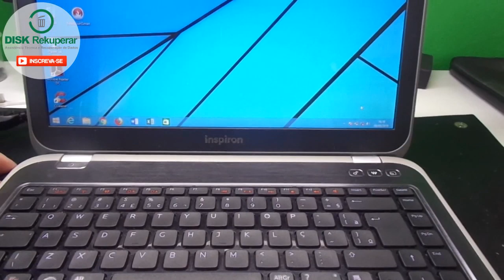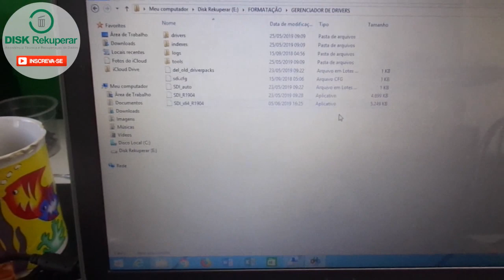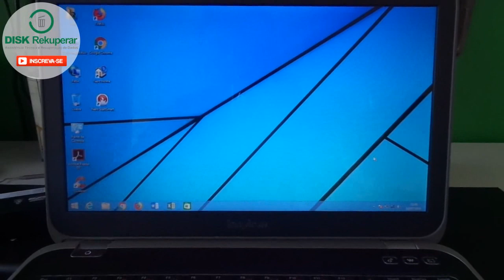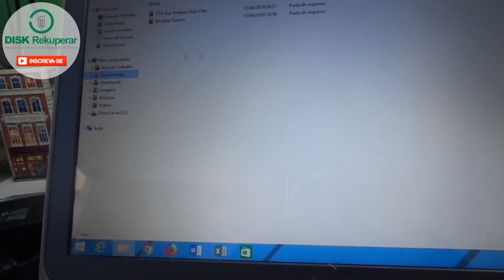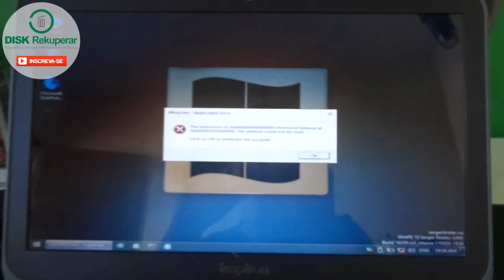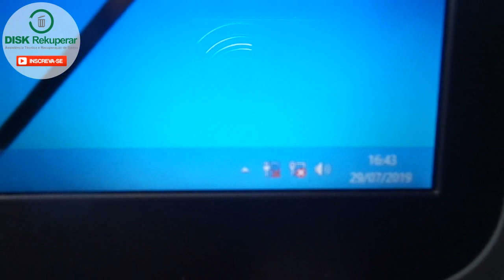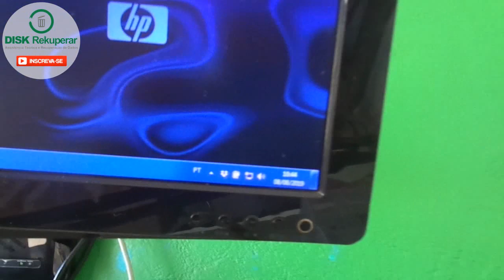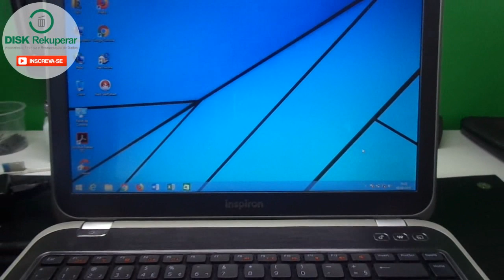Bateria não detectada. Não era bateria, bios, sistema, fonte e nem ci de charge.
Análise e tentativa de reparo do notebook dell que não detecta a bateria.

ADQUIRA SEU CABO CHICOTE PARA FONTE ASSIMÉTRICA DE BANCADA PARA REPARO DE NOTEBOOKS